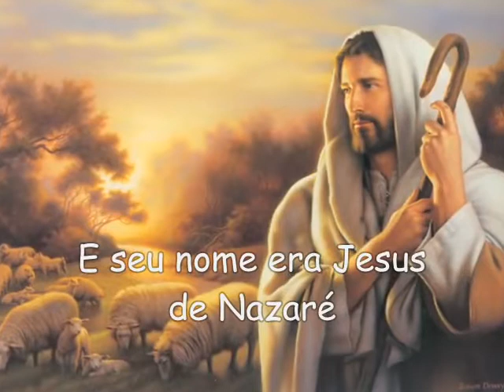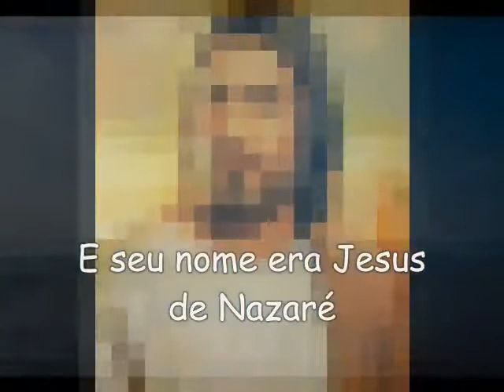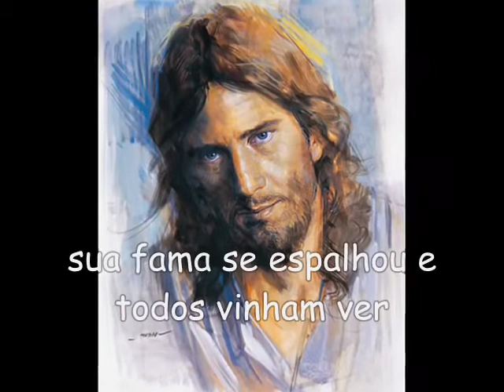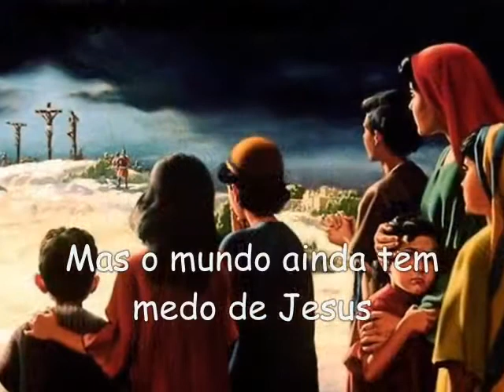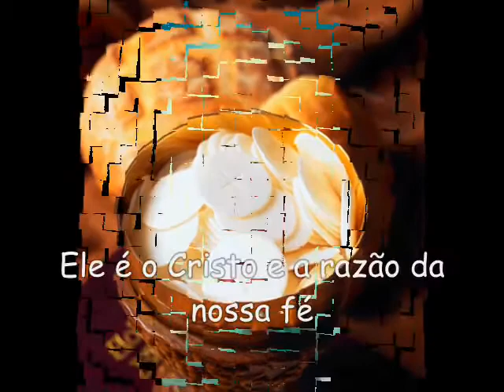youtube com Um certo galileu versão ampliada YouTube